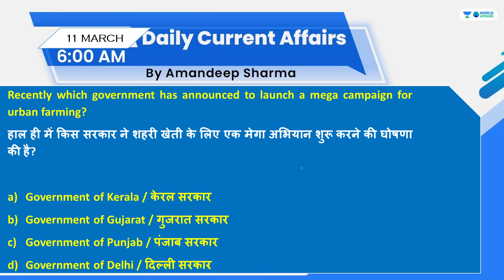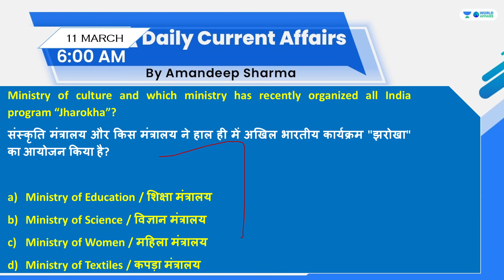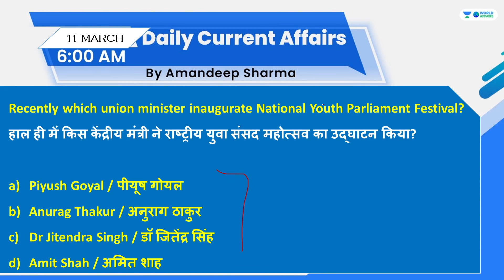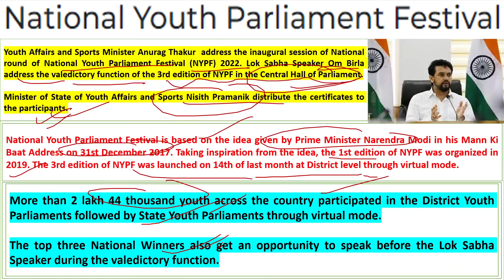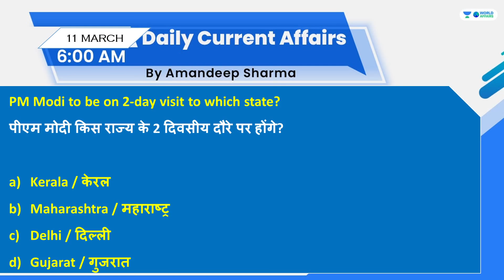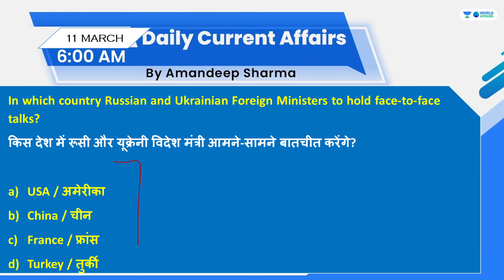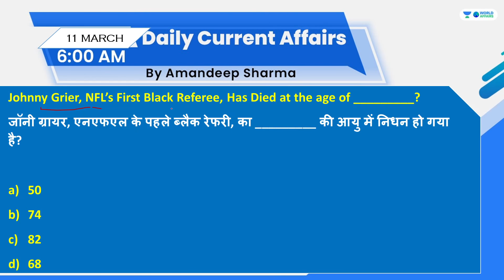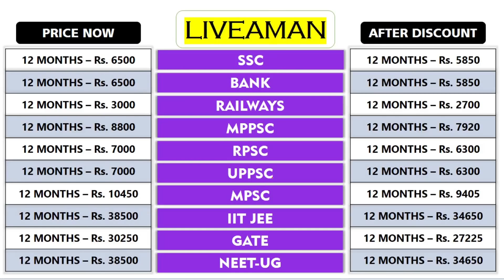11 March 2022 | Daily Current Affairs MCQs by Aman Sir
In this video lecture, Aman Sir brings you "11 March 2022 - Daily Current Affairs MCQs".

Unacademy Subscription Benefits:

1. Learn from your favourite teacher
2. Dedicated DOUBT sessions
3. One Subscription, Unlimited Access
4. Real-time interaction with Teachers
5. You can ask doubts in the live class
6. Limited students
7. Download the videos & watch offline
4. Real-time interaction with Teachers
5. You can ask doubts in the live class
6. Limited students
7. Download the videos & watch offline